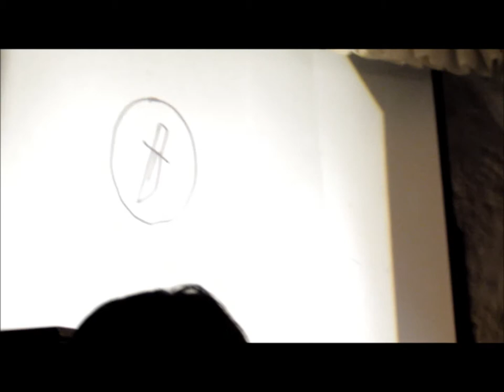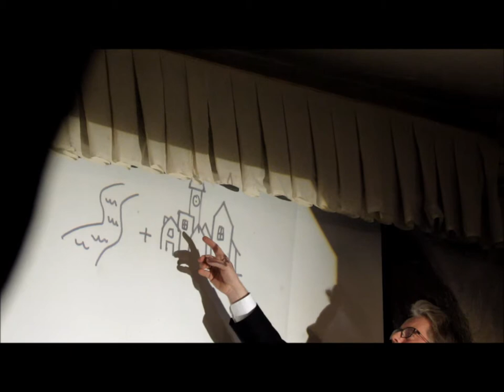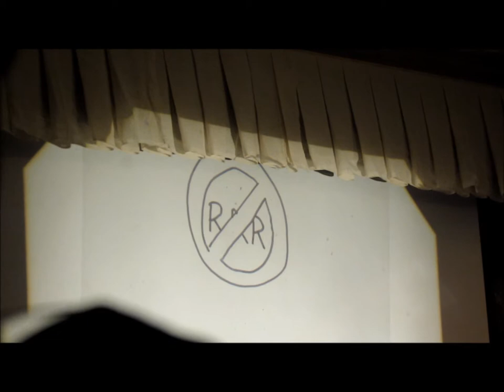Oslo Krimfestival 2013: Knut Nærum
Forrige helg, 7.-9. mars, ble Oslo Krimfestival avholdt for andre gang. Jeg fikk med meg i hvert fall litt av moroa. :-) Denne videoen viser komiker og forfatter Knut Nærum som forteller om norsk kriminallitteraturs historie frem til i dag. Foredraget er illustrert med hans egne tegninger. Veldig morsomt, syntes i alle fall vi. :-)